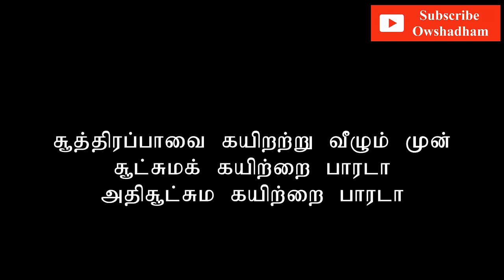மஸ்தான் சாகிபு சித்தர் பாடல் வரிகள் | Masthan sahib songs in tamil lyrics | சூத்திரப்பாவை கயிறற்று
குணங்குடி மஸ்தான் சாகிபு (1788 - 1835: சென்னை) அவர்கள் ஒரு இசுலாமிய தமிழ் அறிஞர், சூஃபி,  ஞானச்சித்தர் என்று அழைக்கப்படுகிறார். இறைவனின் மீது பெரும்போதை கொண்டிருப்பவரை மஸ்தான் என்று அழைப்பது வழக்கம். சாகிப் என்றால் தோழர் என்று பொருள். ராயபுரம் பேருந்து நிறுத்தம் அருகில் பிச்சாண்டி சந்து என்று வழிகேட்டு குணங்குடியாரின் தர்க்காவை அடையலாம்.
இவர் பல இசை உணர்வு  மிக்க பாடல்களை எழுதியுள்ளார். சமயங்களைக் கடந்த, மதங்களைக் கடந்த பாடல்களைக் கொண்டது ஆசான் குணங்குடி மஸ்தான் பாடல்கள்.

இவரைப் பல தடவை கொன்றாலும் மீண்டும் உடல் பெற்று உயிர்த்தெழும் வல்லமை கொண்டவராய் இருந்தார். அவரது அருமையான மெய்ஞானப் பாடல் ஒன்று சூத்திரப்பாவையாம் உயிரும் கயிறாக இருக்கும் சுவாசத்தை பற்றியது.

சூட்ச்சம வார்த்தைகள்
காத்திரம் - உறுதியானது
கத்தன் -   தலைவன்; கருத்தன்